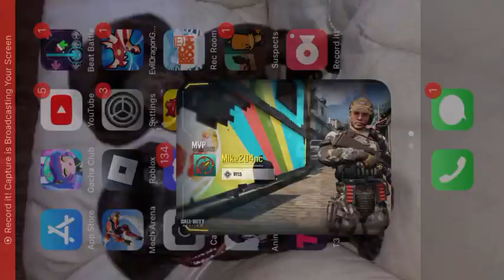Playing Calgary but I’m getting angry￼